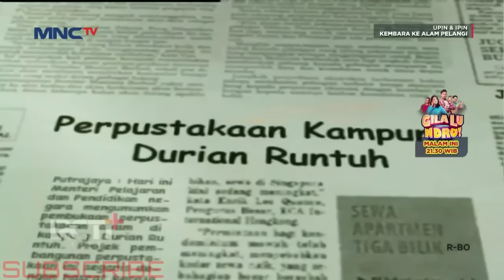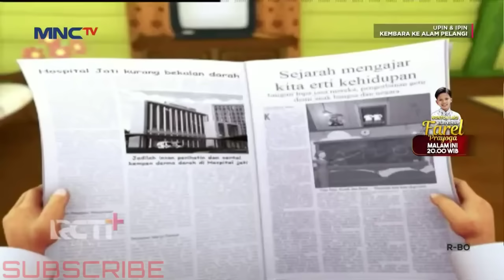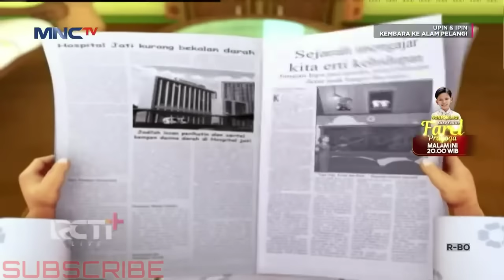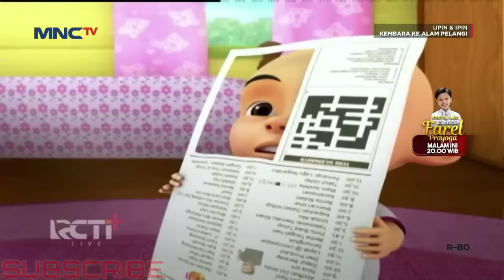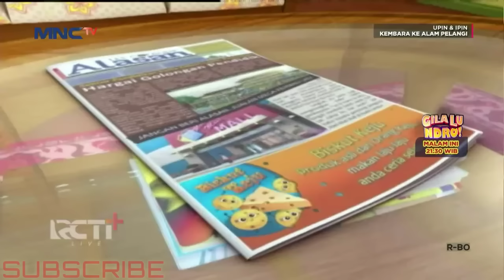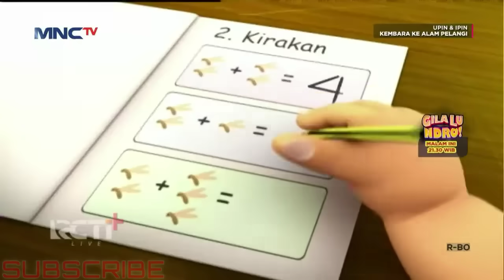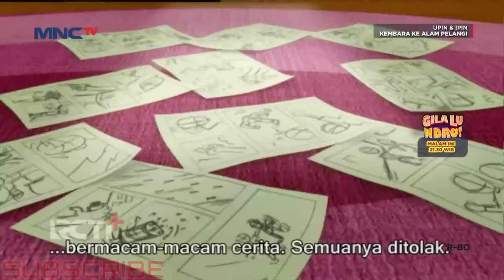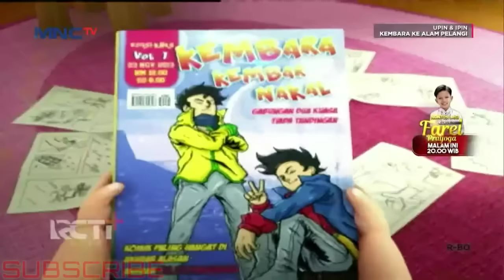Upin & Ipin Musim 15 - Eps Komik | Upin Ipin Terbaru 2022